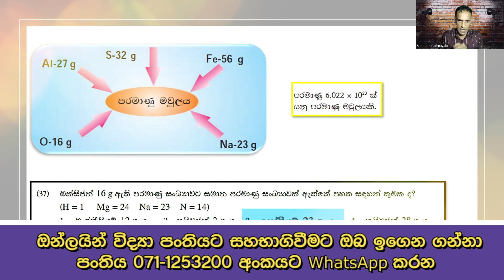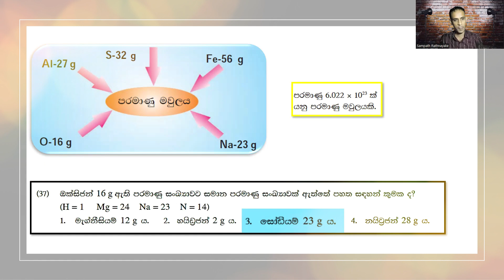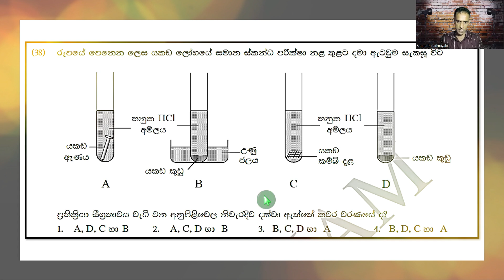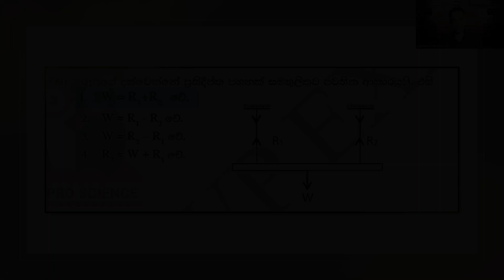🏹විභාගෙට එන ප්‍රශ්න කලින්ම බලමු 🏹| Grade 11 Science | Grade 10 Science|10 විද්‍යාව